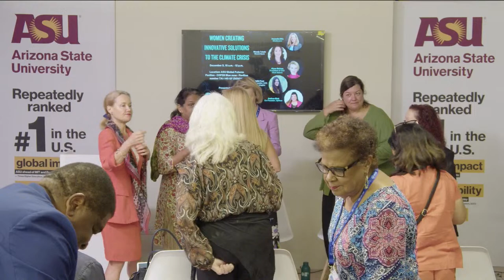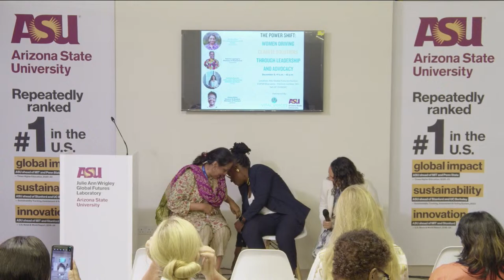ASU at COP28 - Day 5, Session 1: Women Leaders and WE Empower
Showcasing women leaders with a bold vision for change.

- Andrea ‘Andy’ Blair Co-Founder and Director of Business and Innovation, Upflow
- Alyse Nelson President & CEO, Vital Voices Global Partnership
- Moderator: Amanda Ellis Senior Director, Global Partnerships and Networks, ASU Julie Ann Wrigley Global Futures Laboratory

To learn more about the Julie Ann Wrigley Global Futures Laboratory at Arizona State University and the work we are doing to develop opportunities for a future where all of Earth’s inhabitants may thrive, visit us